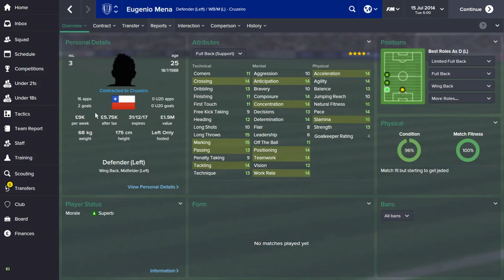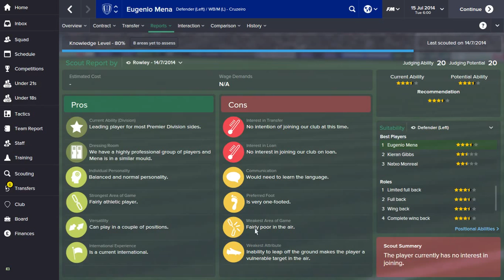Hidden Gems In Fm 15 episode 16:Eugenio Mena